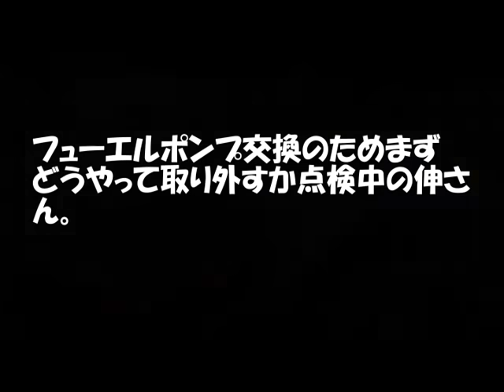アルシオーネ、これも中国製フューエルポンプ交換に交換。大丈夫じゃろか。(^O^)